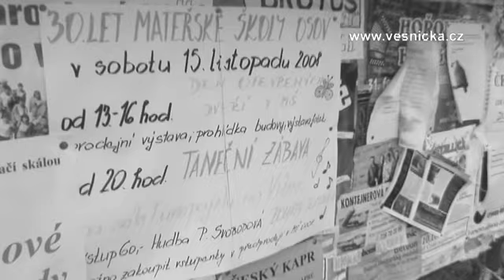Vesnička - příprava na Máje